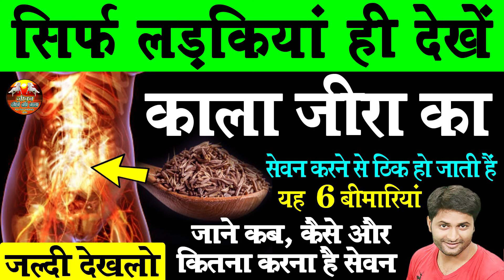काली जीरी के फायदे - Black Cumin Benefits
jeevanraksha काली जीरी के फायदे -जड़ से ख़तम होती हैं ये 6 बीमारियां - Black Cumin Benefits For Health jiwan jine ki kla
Jeera Nimbo Water peene ke fayde | Benefits of drinking cumin water with lemon
Jeera Nimbo Water peene ke fayde aur tasir.peene ka sahi time. Jeera Nimbo Water recipe step by step. Jeera Nimbo Water kin logon ko peena chahiye aur Jeera Nimbo Water ko banane ka sahi tarika.